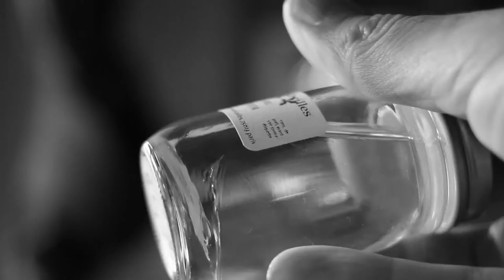PROMISE Trailer 2018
A young Irish architect in Japan is divided by desire for his fantasized image of expat life, and establishing some coordinates of reality

A neorealism study of social relations among Japanese and non-Japanese living in Tokyo